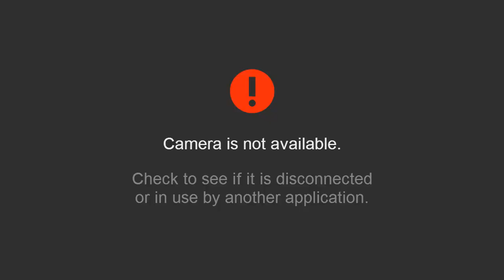INSTORTINGSGEVAAR!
Deze week op BanjoTown om 17:00: